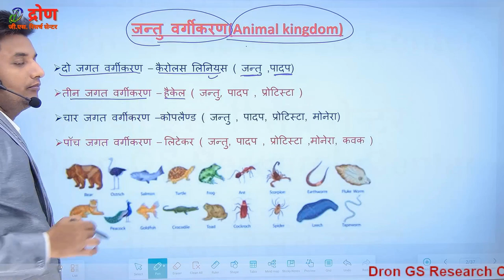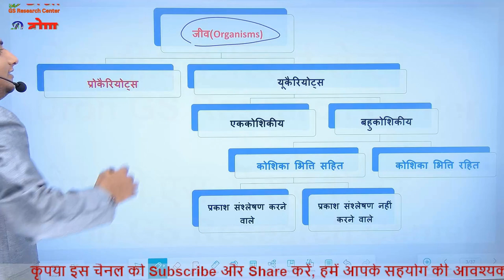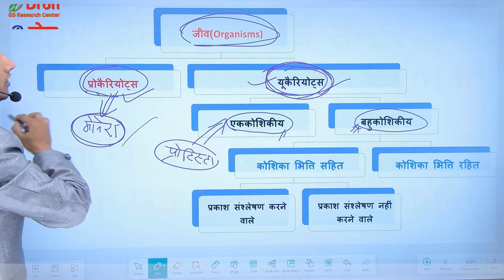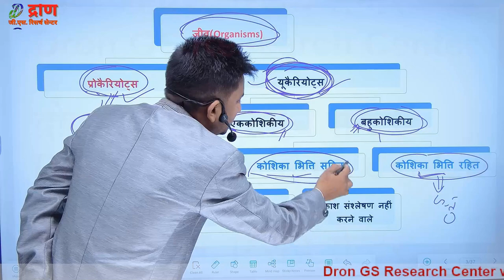जन्तु वर्गीकरण । Animal kingdom । मोनेरा, प्रोटिस्टा, पादप, जन्तु, कवक । Biology in hindi । Zoology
इस विडियो में जन्तु वर्गीकरण के बारे में समझाया गया है, जिससे मोनेरा, प्रोटिस्टा, जन्तु, कवक तथा पादप का वर्गीकरण को समझा जा सके।
  In this video the concept of Animal kingdom is described.
1) Animal kingdom
2) Animal classification
3)  जन्तु वर्गीकरण
4) jantu vargikaran
5) monera
6) protista
7) Animallia
8) Fungi
9) Plantae
10) Animal